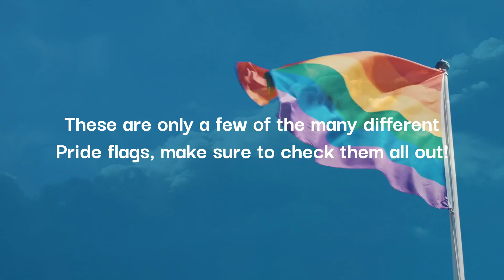Pride Flag Guide (Updated 2022)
A revised guide to the pride flags :3 :3 :3 :D